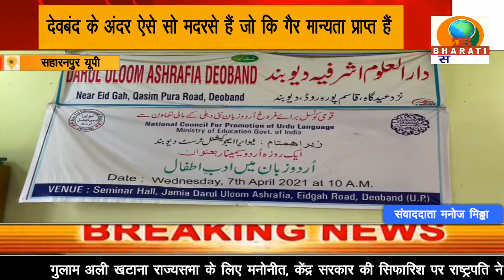सहारनपुर: देवबंद एसडीएम दीपक कुमार ने गैर मान्यता प्राप्त मदरसों का किया सर्वे